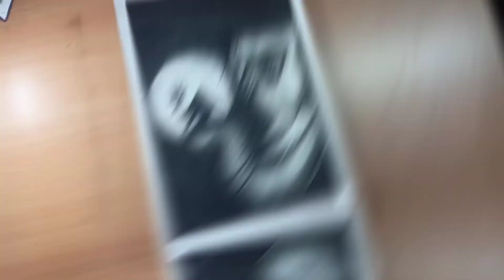Shri Ganesh charcoal sketch ❤️